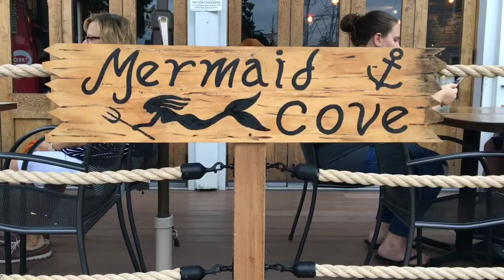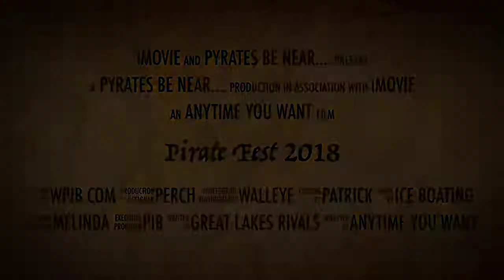Pyrate Fest X: X Marks the Spot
Join us in 2018 for our 10th annual Pyrate Fest! It will be a day full of family fun! June 21-24, 2018!